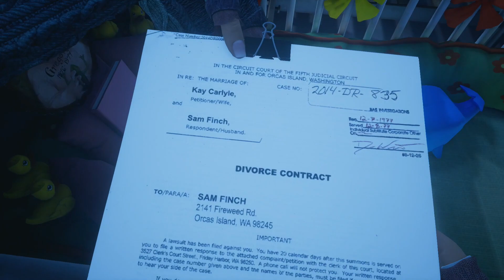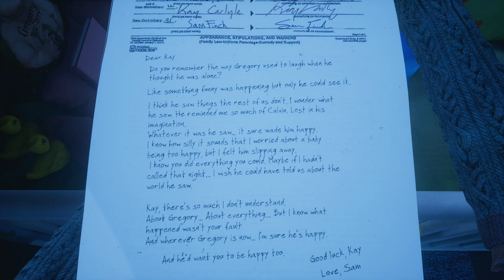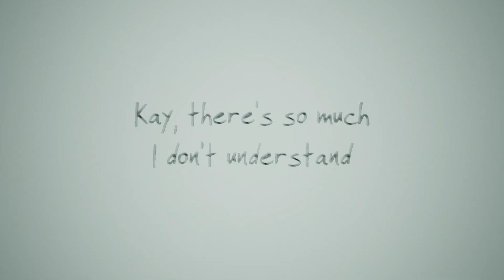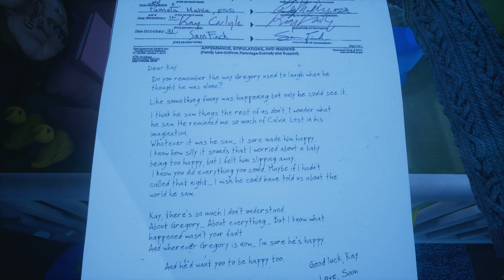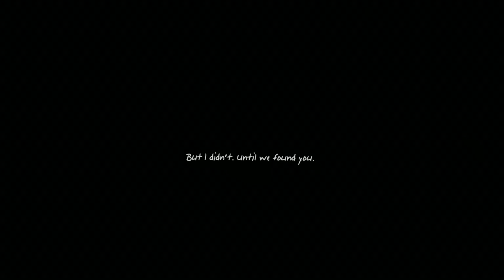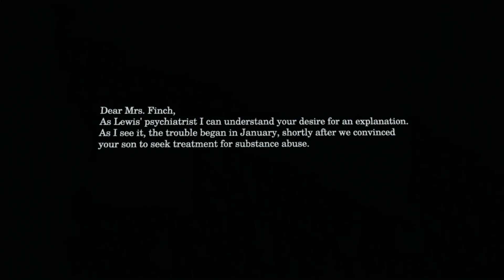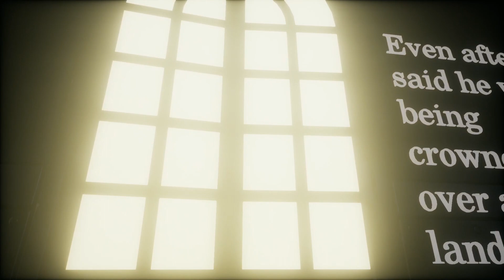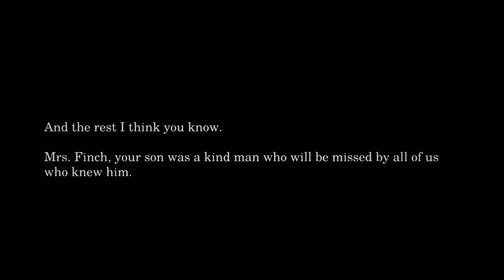What Remains of Edith Finch PS4 Walkthrough part 3 - Through Their Eyes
A lot of interesting means of storytelling.